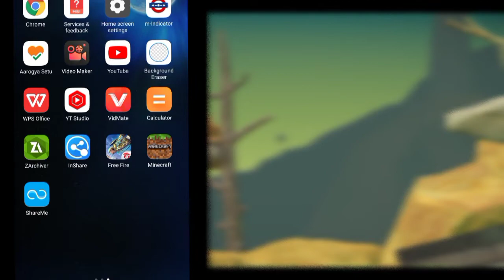"Getting over it" game how to download in android op game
download link ↙️

com.noodlecake.gettingoverit

please support 😃

like_comment_share_and_subscribe

By by by by by by by by by by by by by by by by 😛

sorry guys link mein koi problem ho gaya hai aap isko copy karke paste kar do in Chrome

sorry guys 😁